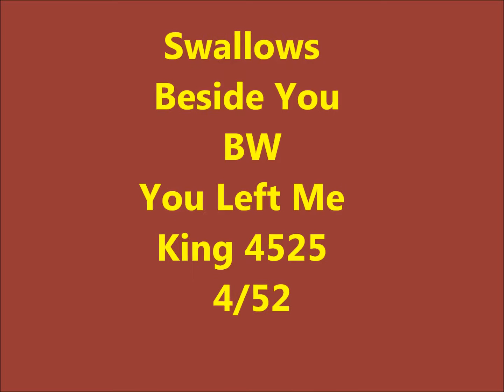Swallows - Beside You / You Left Me - King 4525 - 4/52